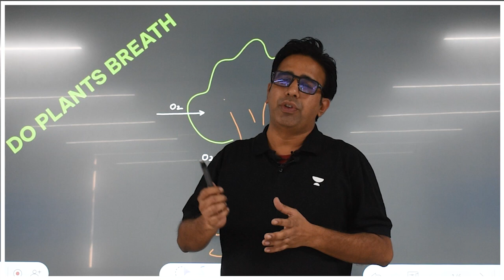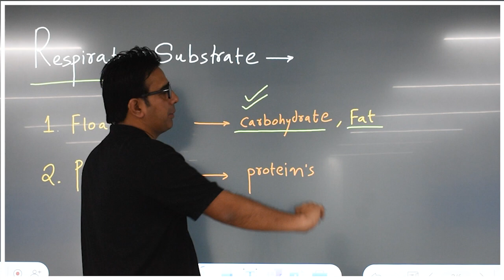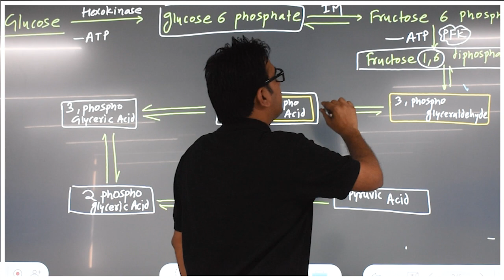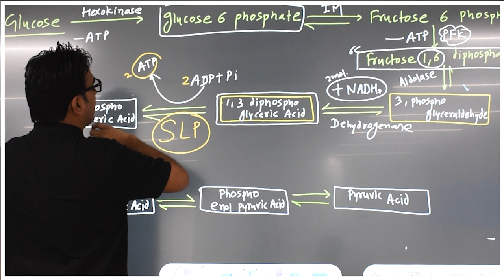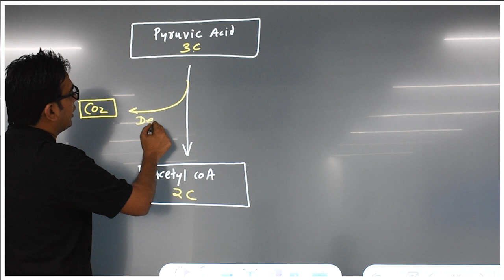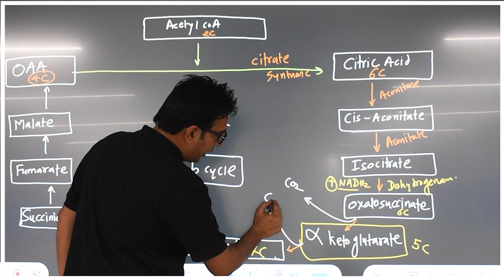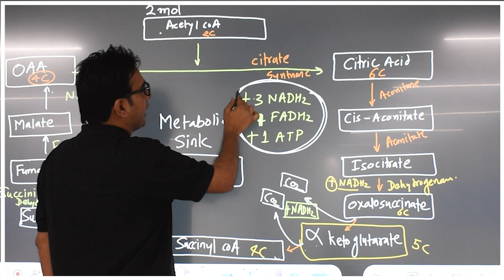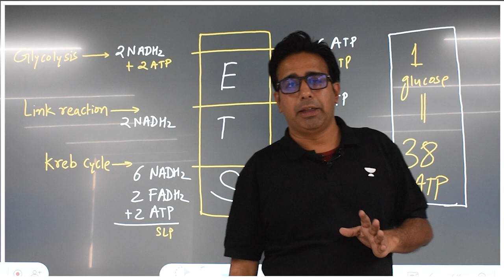Respiratory System - One Shot : By AKS Sir | NEET 2023 | Unacademy Indore